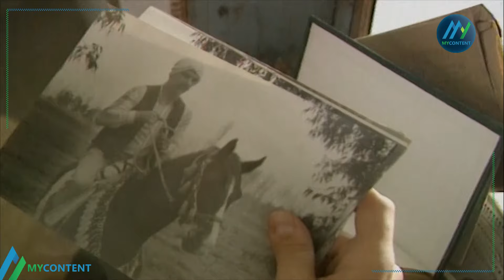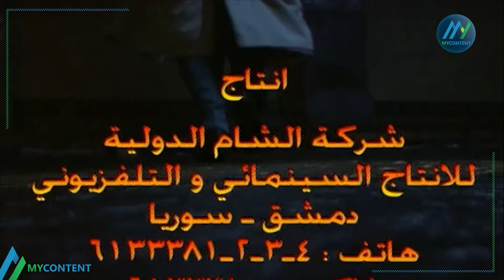باسم ياخور , خالد تاجا | 👌 HD سهرة الحصان كاملة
يتناول العمل قصة طبيب ناجح يتوفى والده فجأة، ليدخل في صدمة كبيرة وتهتز ثقته بنفسه، وبينما يشعر باللوم تجاه وفاة والده، تنهار حياته المهنية على نحو غير متوقع.

ﺇﺧﺮاﺝ: حاتم علي (مخرج)  عبيدة الطويل (مخرج مساعد)
ﺗﺄﻟﻴﻒ: حاتم علي (قصة و سيناريو و حوار)
طاقم العمل: خالد تاجا  باسم ياخور  نضير لكود  غسان عزب  ألبير حلال  سوسن ميخائيل